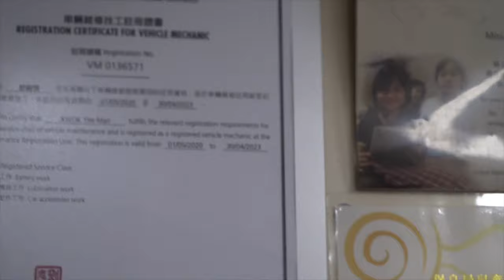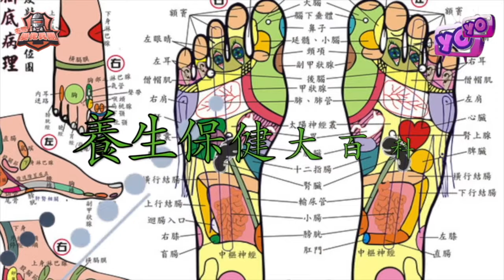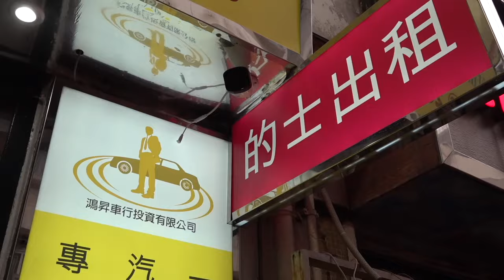艇佬兵團EP192B. 識得揀、用得盞，口罩五花八門邊隻至係一流「鼎」級之選？/寒風凜冽下街友受煎熬，Yo！送暖起動│的士判官九哥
【Double Coin雙錢牌輪胎】
Double Coin雙錢牌輪胎-凡購買一條輪胎司機即獲贈惠康超市$50禮卷，買得多送得多！
香港總代理：明業行(香港) 95185289
特約經銷商：栢郎膠輪 25053866 / 呔舖中心 36145400

【活髮殿】
YoTv觀眾95折優惠
香港太子汝州街3號一樓全層 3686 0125

請多多支持！😁☝️☝️